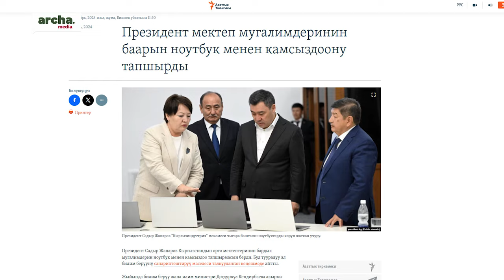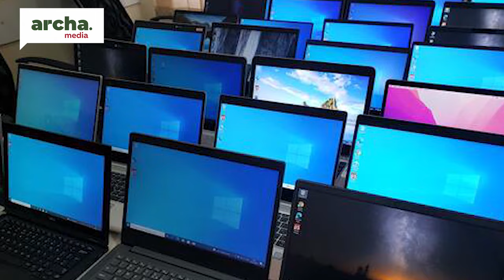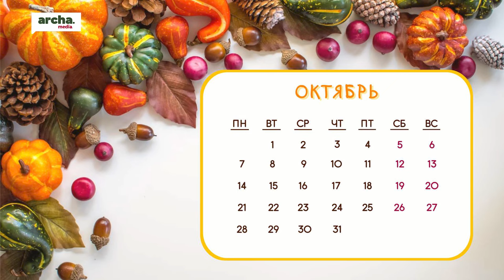Убдаланган ноутбуктар унутулдубу?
Министрлер кабинетинин төрагасы А. Жапаров үстүбүздөгү жылы  мектеп мугалимдери ноутбуктар менен камсыз болорун айткан.  Ал эми жай айында президент Жапаров дагы   агартуучуларды ноутбуктуу  кылууну эртелетүү тапшырмасын берген.  Тапшырма ишке ашып,  агартуучулар ноутбуктар менен камсыздалдыбы? Жооп издеп көрдүк...